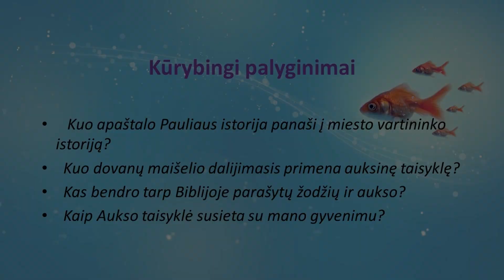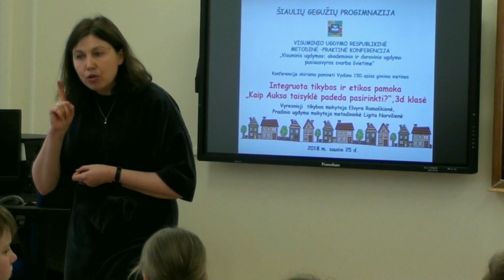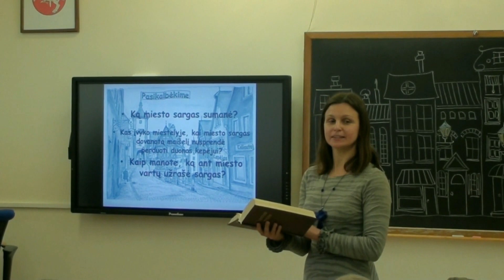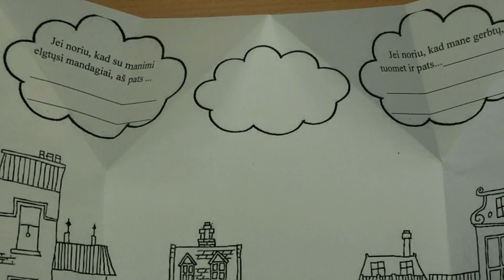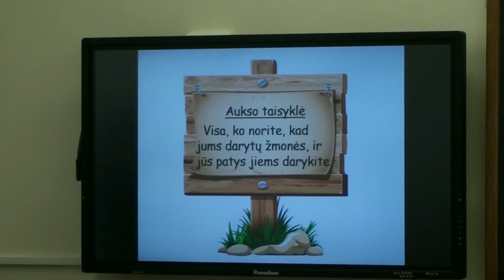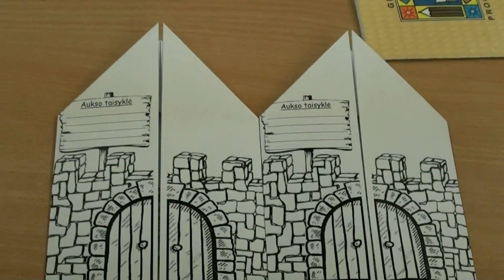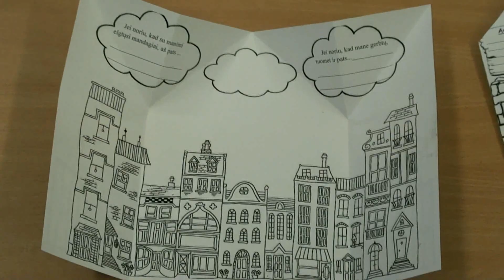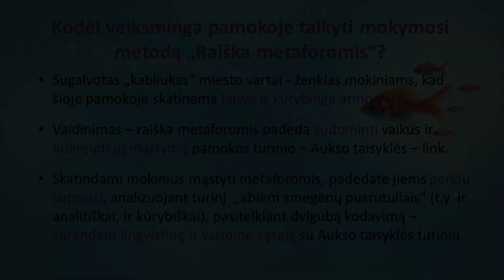Kaip aukso taisyklė padeda pasirinkti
Tai integruota etikos ir tikybos pamoka, skirta pradinukų ugdymui. Joje remiamasi mokymo(si) metodu – raiška metaforomis, kuris skatina mokinių vaizduotę ir saviraišką. Kūrybingi palyginimai ir skirtingų dalykų sąsajos yra veiksmingi mokinių supratimo ir pasiekimų gerinimo būdai.

Ugdymo plėtotės centras, 2018